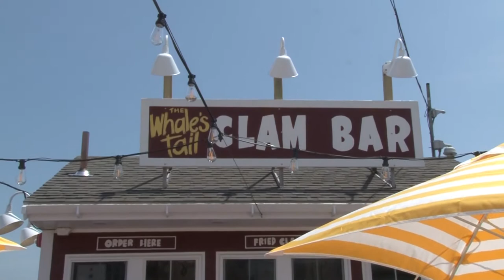Whale's Tail Clam Bar Ribbon Cutting Ceremony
New Bedford Mayor Jon Mitchell hosts ribbon cutting ceremony for the new Whale's Tail Clam Bar on City Pier #3, July 9th, 2020.